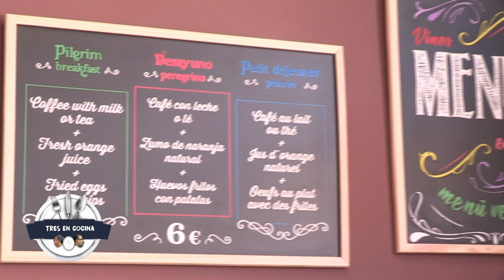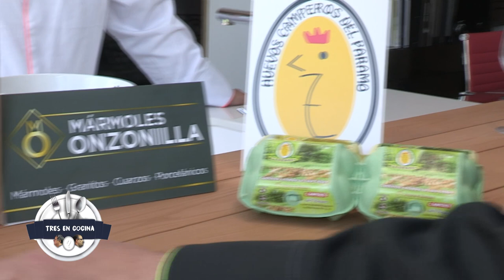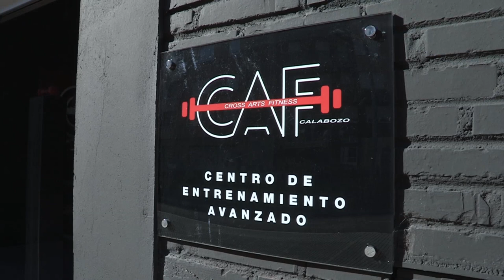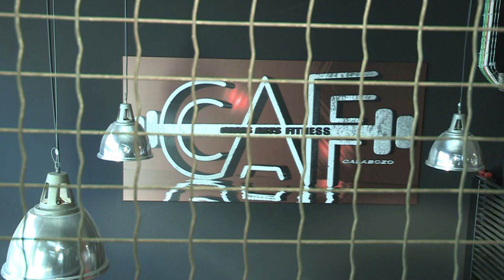TRES EN COCINA 2019 - PROGRAMA 7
Hacemos un alto en el programa hasta despues del verano. Compramos pulpo para preparar un plato a la gallega pero en plan moderno (milhojas de pulpo y patatas)